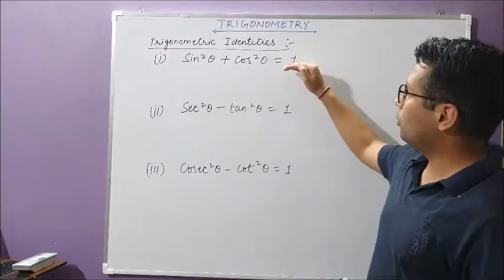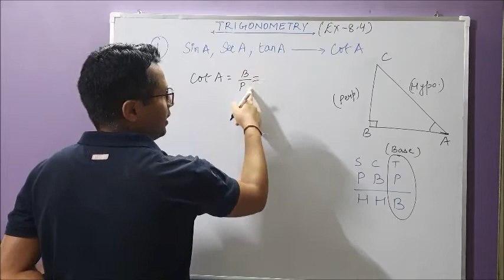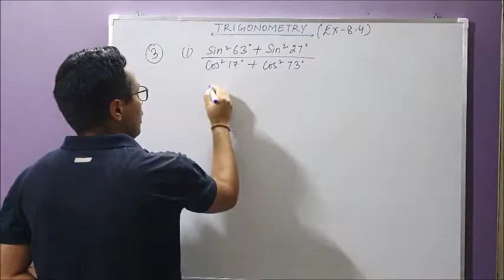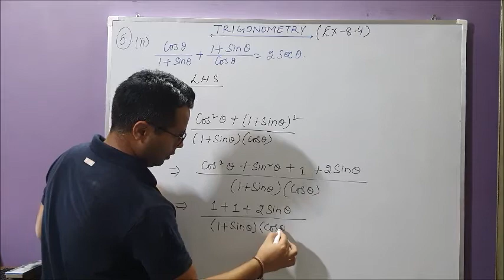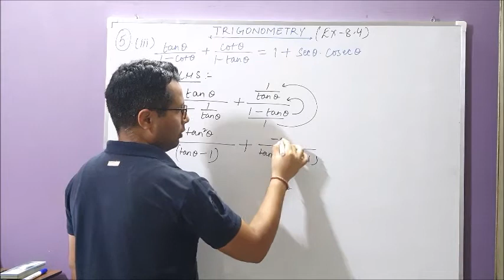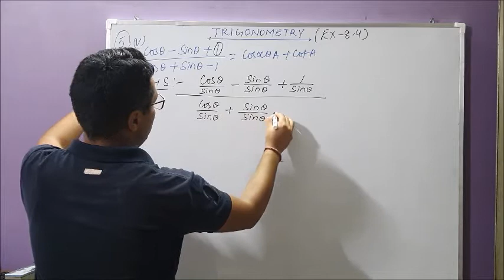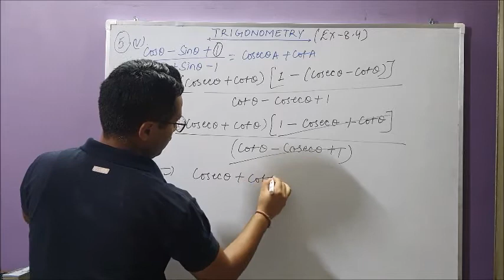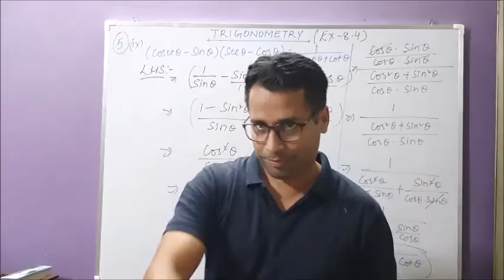TRIGONOMETRY || PART - 4 || Class - 10 || Mathematics || Tushar Bhardwaj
Students will be able to understand the concepts of TRIGONOMETRY in a VERY EASY MANNER.